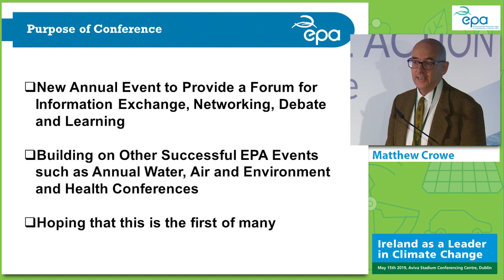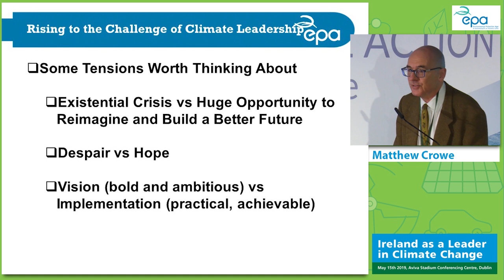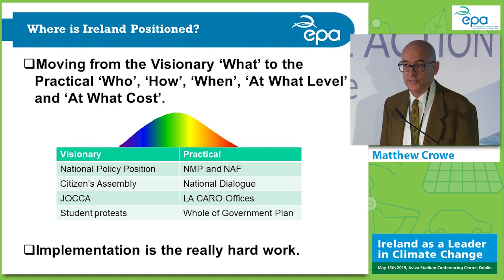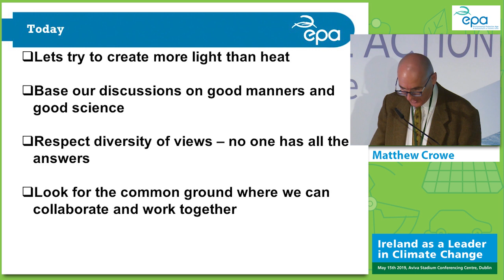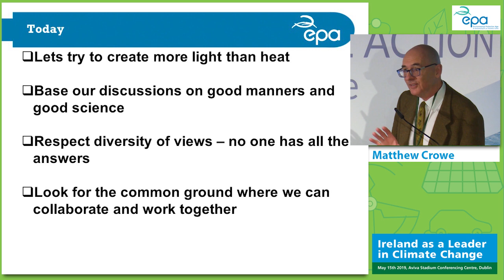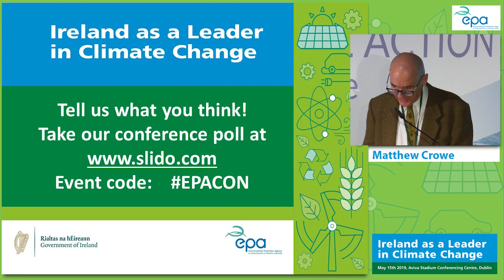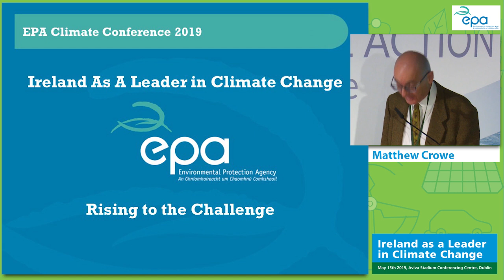EPA Climate Change Conference 2019 - Dr Matthew Crowe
Dr Matthew Crowe is the Director of the Office of Evidence & Assessment at the EPA.  Opening the inaugural Climate Conference, 2019 he welcomed everyone, gave a broad overview of the current situation regarding Climate Action and said how it is hoped this conference will become an Annual event.